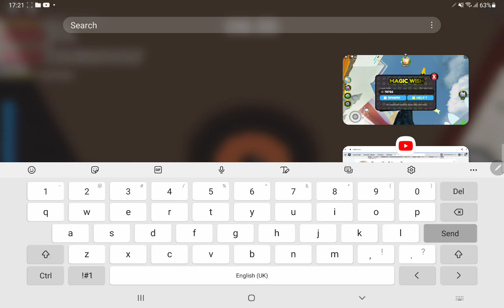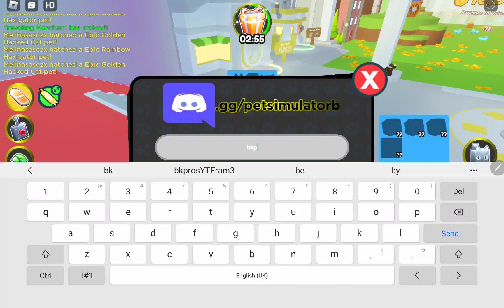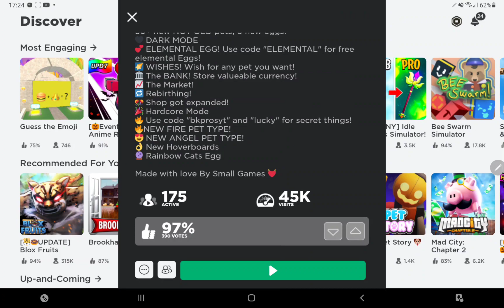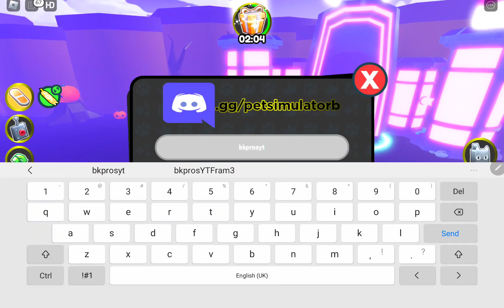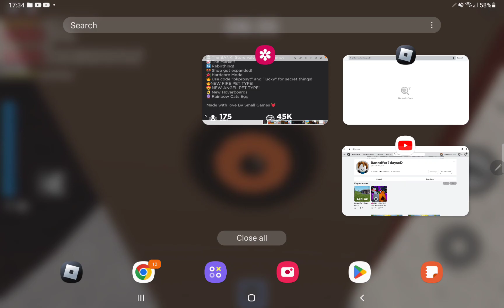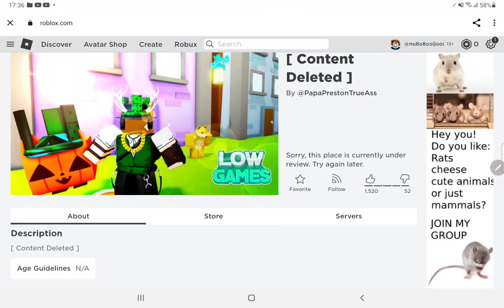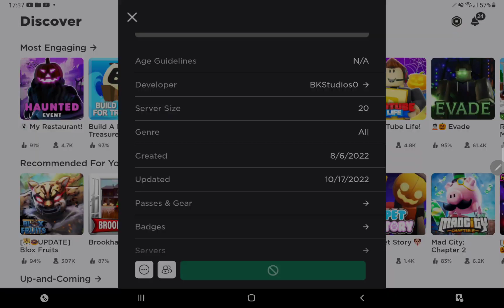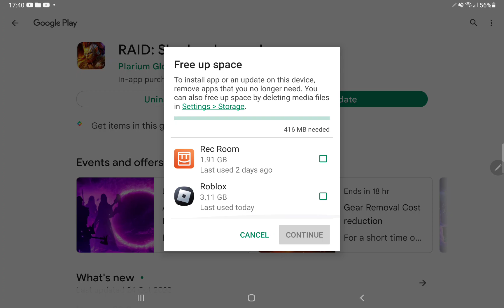26 October 2022